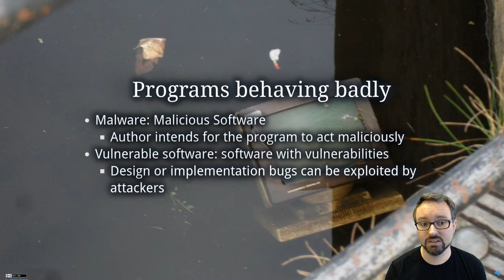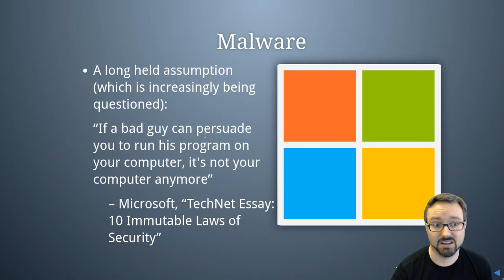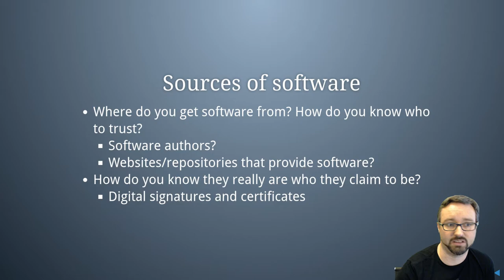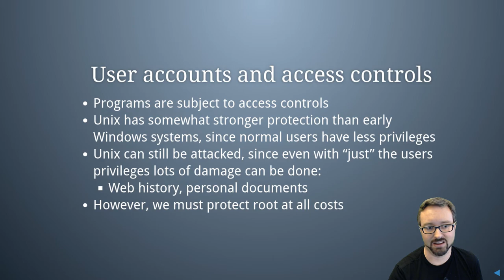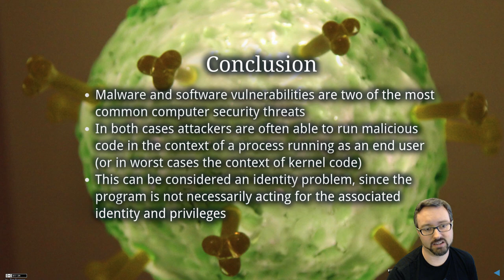The Problem of Malware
Why is malware still an issue we deal with in the 2020s?